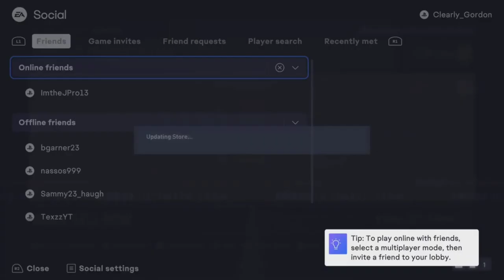FIFA 23 GORDON GLORYS | EPISODE 1